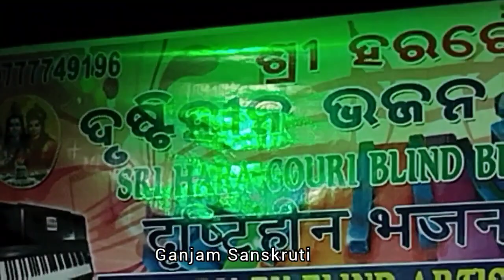ଦୃଷ୍ଟି ହିନ ଭଜନ ସମାରୋହ / Jagatare Paibuni Emiti Thakura Tie /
Jagatare Paibuni Emiti Thakura Tia
Odia Jagannath Bhajana